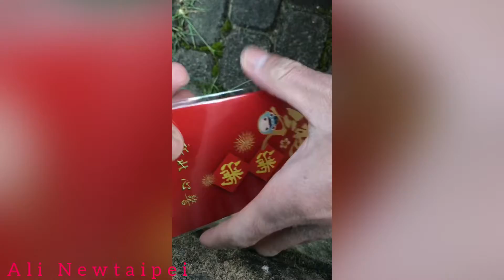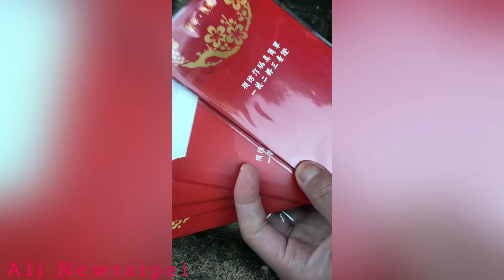Si merah yang mengejutkan dari bapak polisi 2022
Asalamualaikum  vlog hari ini saya bingung bos ku di hari terakhir imlek di kasih  amplop merah dari bapak polisi di taiwan waktu nongkrong  di toko indo si merah yang mengejutkan dari bapak polisi di taiwan  ayo kita bukak sama-sama.